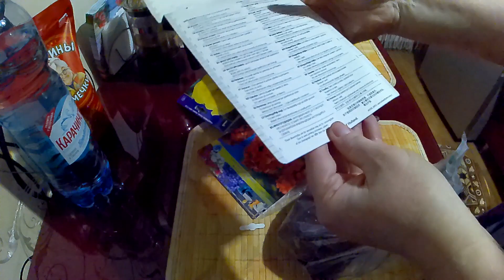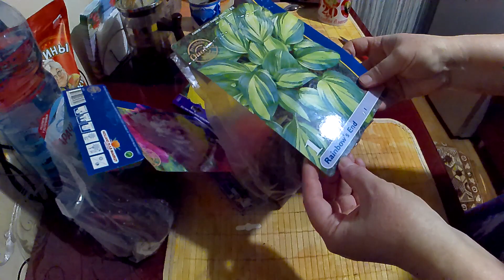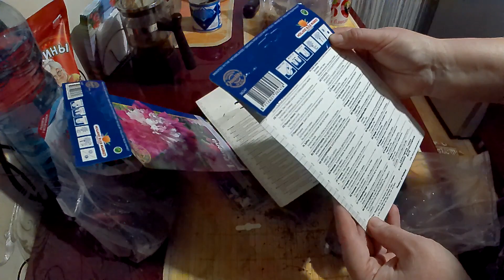Распаковка. Новые покупки растений. Пионы. распаковка, новыерастения,покупкарастенийдлясада.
Хоста Rainbow"Enb (284р),
Флокс Oranqe (113р),
пион Yellow (315р),
пион Celebrity (361р) распаковка,новыерастения,покупкарастенийдлясада.